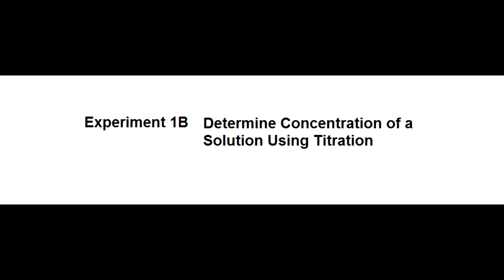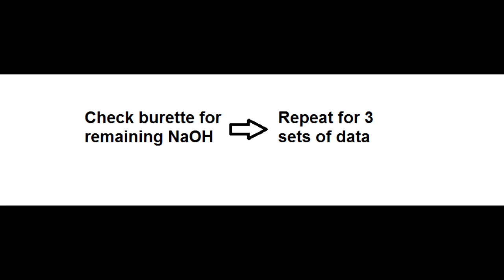Experiment 1B: Determine Concentration of a Solution using Titration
Laboratory Session TST0914 General Chemistry.
Pusat Tamhidi USIM.